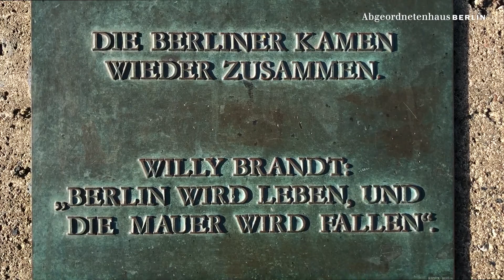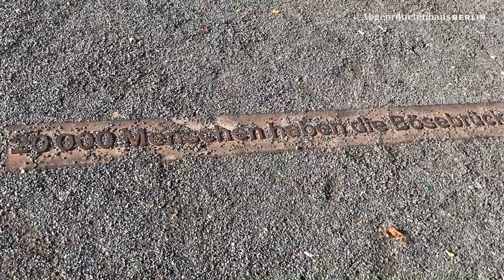Präsident Wieland erinnert sich an der Bösebrücke an den Mauerfall vor 31 Jahren [Archiv]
"Man konnte anfangen, die gemeinsame Zukunft zu gestalten!"
Parlamentspräsident Ralf Wieland erinnert sich an der Bösebrücke am ehemaligen Grenzübergang Bornholmer Straße an den 9. November 1989. Hier hat er den Mauerfall erlebt, hier fing für ihn die Wiedervereinigung an.